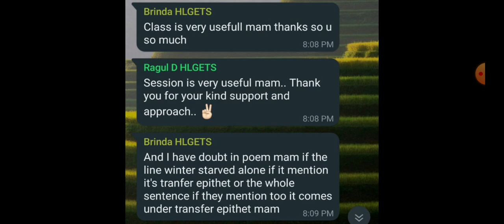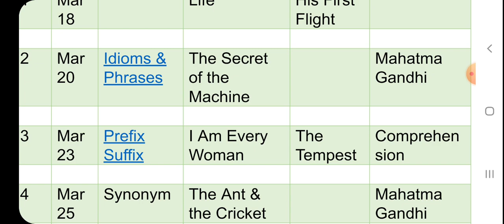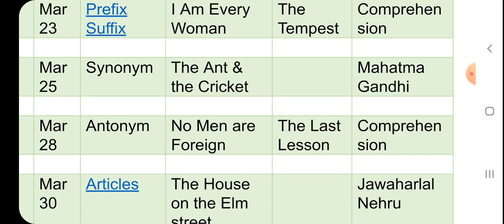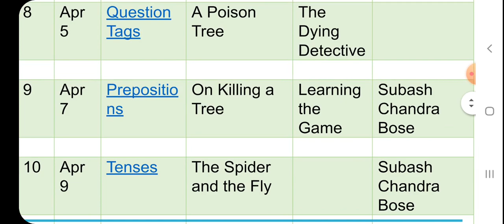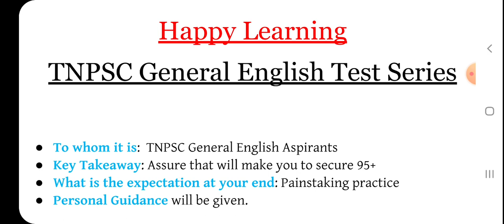🌟Practice😍♥️If you don't practice 😝 you don't deserve to win💯 🆓Test Series📜. Watch out 👀 for more🎉🎊👍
🌟Woo-Hoo😍‼️The most awaited TNPSC General English 🆓 Test Series📜.Link 🔗is in the description. Challenge for 50/50.

Try it  😃 & Grab the opportunity if you are interested.

🌟Woo-Hoo😍‼️The most awaited TNPSC General English 🆓 Test Series📜.Link 🔗is
 in the description. Challenge for 50/50.

Dreams😹don't work unless you do✈️|It's time🕐to register🖊️Your TNPSC General English🆕 Test series🎉

TNPSC General English 📃🎉 Test🖊️ Series|🆕 Syllabus|Grab the opportunity 💥 Chapter wise + Full Mock test

Payment Details Fees - Rs.600 .
Last date for Registration – March 18
 Account Details:
N.Vinodh Kumar Account No : 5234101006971
IFSC: CNRB0005234 Canara Bank Musiri Branch

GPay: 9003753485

Note: Once you have paid the fees, please take the screenshot with your reference number & send it to 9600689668